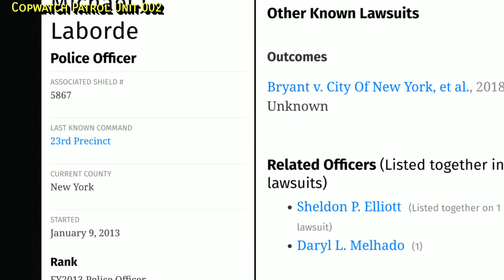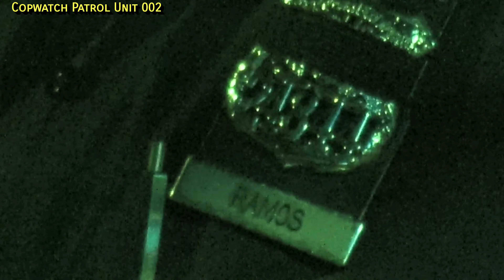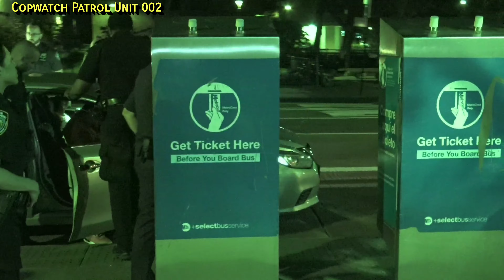PSA5/23Pct Anti-Crime Officers Assault Civilian While Conducting Unconstitutional Car Stop In Harlem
23Pct NYPD Officer Michael Laborde, Shield #5867 is a lose cannon on the streets of East Harlem While working the Anti-Crime Unit...This Officer has previous lawsuits against him for excessive for and assault...how can the NYPD Continue to allow officers with this abusive background to work at an elite unit of the NYPD and have close contact with civilians? As we can see clearly on the video that this Officer continues to assault citizens who were exercising their 1st Amendment Rights to free speech and to record law enforcement activities...CPU has a record of Officer Laborde and his past run-ins with CPU dating back a few years...CPU will continue to monitor this area until ALL abusive cops who have been sued for assault be removed from their post and put in idle posts like watching NYCHA cameras, a Post where this officer cannot abuse citizens ever again...